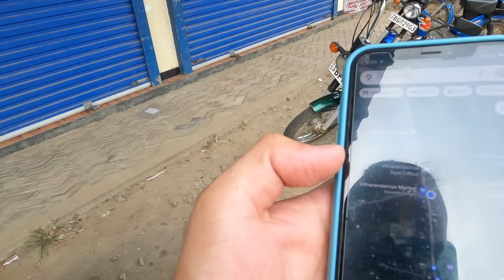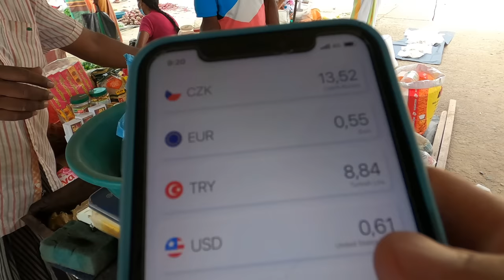SRI LANKA | Buying RANDOM Things In Vitharandeniya Market 🇱🇰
While exploring the island with scooter, again I ended up in an unknown bazaar - introducing you Vitharandeniya Market. I started the video with no objective in mind and it ended up being so much fun. I started buying very random things in the market, check out the video to find out what I got.